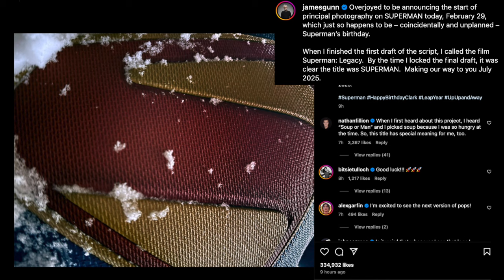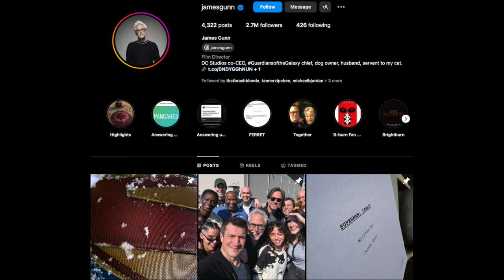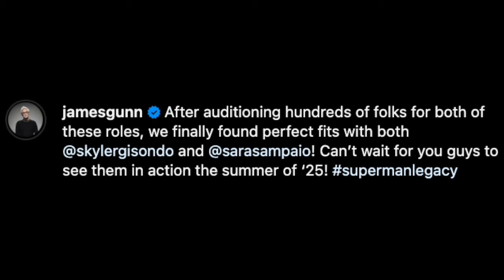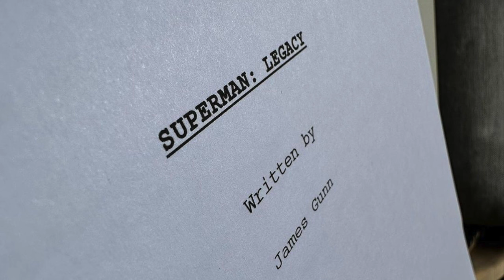James Gunn Deceives With 'Superman' Title Change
After James Gunn says he changed the title from "Superman: Legacy" to
"Superman" after he locked the final draft, Graeme O'Neil discovers through James' own posts that that isn't the case.